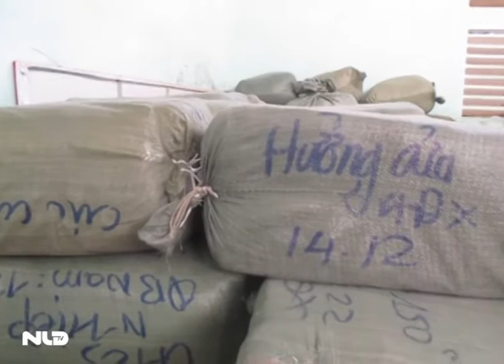Xâm nhập 'chảo lửa' buôn lậu Lạng Sơn Quảng Ninh VTC News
Bản tin mới nhất, tin hót, video hót tin giật gân mới nhất trong xã hội.
Các video clip hót nhất trên mạng nhiều người xem.